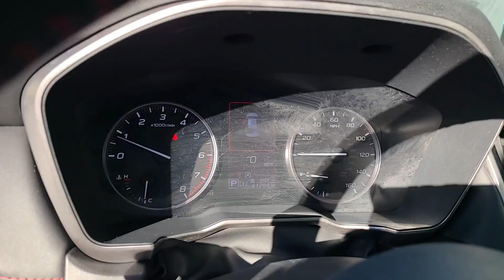2020 Subaru Legacy Dartmouth, New Bedford, Fall River, Wareham, Fairhaven 3725B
Magnetite Gray Metallic Used 2020 Subaru Legacy Sport available in 42 State Road, Dartmouth, Massachusetts at Colonial South CJDR. Servicing the Dartmouth, New Bedford, Fall River, Wareham, Fairhaven, MA area.

Legacy Sport
2020 Subaru Legacy Sport - Stock#: 3725B

Highlights of this 2020 Subaru Legacy include: CARFAX 1 OWNER  CARFAX CLEAN  CARFAX 1-Owner  Excellent Condition  ONLY 41 206 Miles! EPA 35 MPG Hwy/27 MPG City! Heated Seats  Nav System  Moonroof  Onboard Communications System  Remote Engine Start  Aluminum Wheels  BSD & MOONROOF & REVERSE AUTOMATIC BR.  All Wheel Drive. br /br /SERVICE WORK COMPLETEDbr /Service Work completed on this Subaru Legacy includes: Complete Multi-Point Inspection  Oil & Filter Change by a Factory Trained Technician  Battery Voltage Test  Tires Inspected  Brake Inspection  Emissions System Check  Professional Detailed Inside and Out  Function Test all Lights  Check the Complete Exhaust System  Cooling System Inspection  Transmission Fluid Inspection  Differential Fluid Inspection  Function Test all Options & Accessories. br /br /WHY BUY FROM USbr /*Due to daily market and supply based price fluctuations  please contact dealer for actual price which may be more or less than actual MSRP. br /br /OPTION PACKAGESbr /BSD & MOONROOF & REVERSE AUTOMATIC BRAKING & NAV Blind Spot Detection (BSD)/RCTA System  system off switch  exterior power mirrors w/BSD/RCTA detection indicator  rear radar detection sensors  lane change assist and audible vehicle detection warning  Reverse Automatic Braking (RAB)  Power Moonroof  tilt up and internal retracting w/auto-open/close and UV  dark tint  laminated glass  Radio: Subaru STARLINK 11.6  Multimedia Nav System  AM/FM stereo  HD Radio  voice activated controls and navigation  Bluetooth audio streaming and hands-free phone connectivity w/SMS text messaging (applicable w/compatible cellphone)  Near Field Communication (NFC)  iPod control capability  SiriusXM All Access radio (subscription required)  SiriusXM Traffic (subscription required)  SiriusXM Travel Link. br /br /Fuel economy calculations based on original manufacturer data for trim engine configuration. br /
27-0